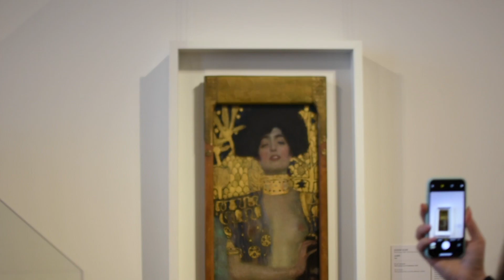Europe 2020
Difficult to capture 25 days and 12 countries in under 3 minutes but the amazing Lindsay did it! Couldn't have asked for a better travel companion do live out loud, adventure, and do crazy shit! Reminiscing the good times and memories.